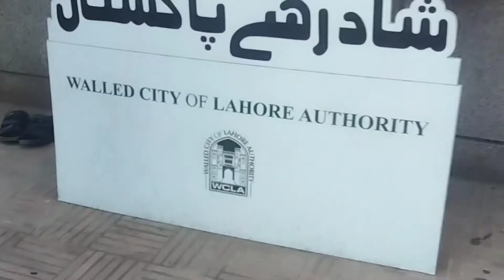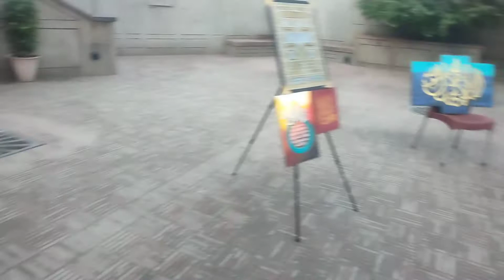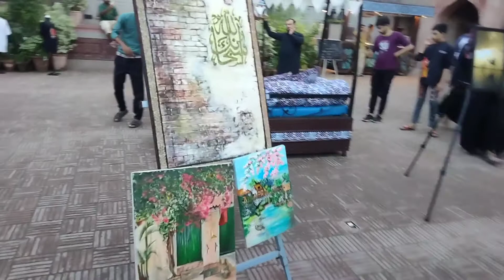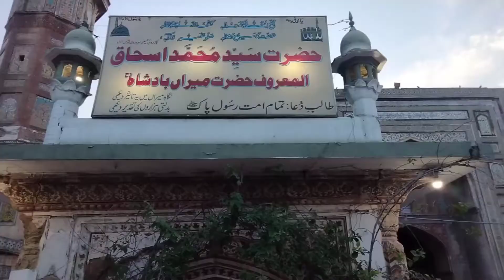Visit at Delhi gate & Wazir Khan mosque#lahorelahorehai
In this video i visited the Delhi gate lahore and Wazir khan mosque . In this video you can see the Art exhibition which was helded at the basement of Wazir Khan mosque. Nice Calligraphy painting were displayed there which you can see in this video.